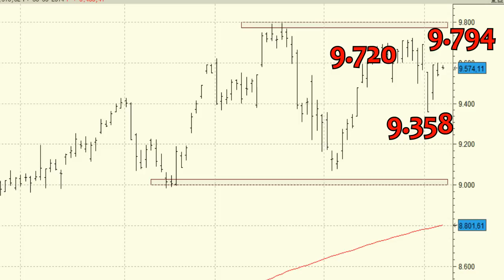Análisis técnico de Dax30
Mientras el selectivo alemán cotice por encima de los 9.358 puntos, no apreciaremos señal de debilidad.